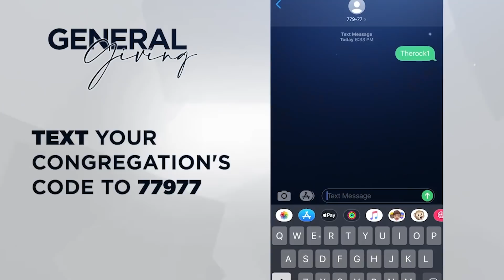SB5 Cause And Effect | The Rock Online Service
Join Jerry and Kimberly Dirmann as they lead us in part 5 of the series, "The Spirit and The Bride."